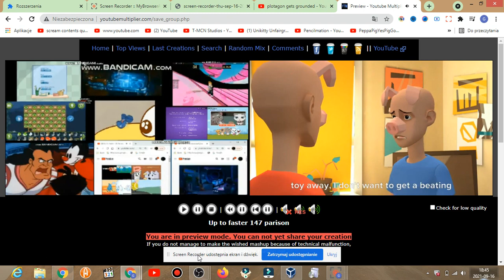Up to faster 147 parison